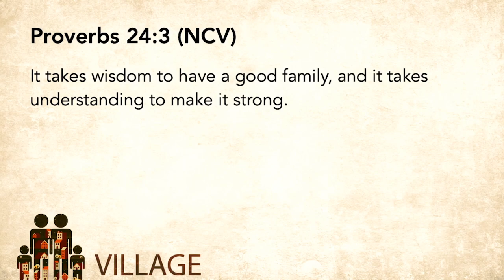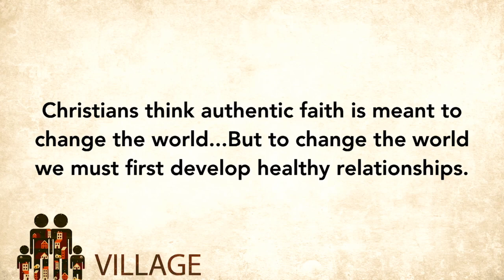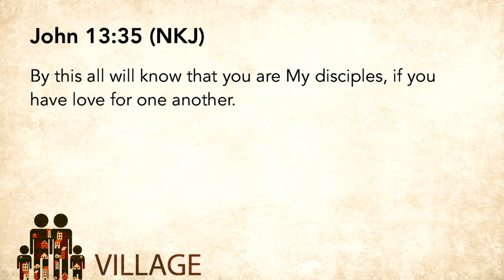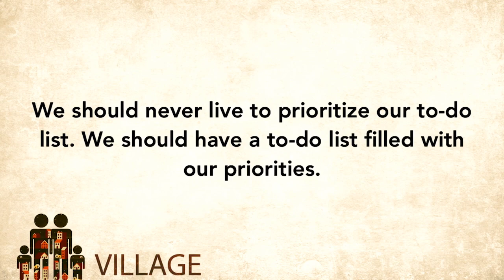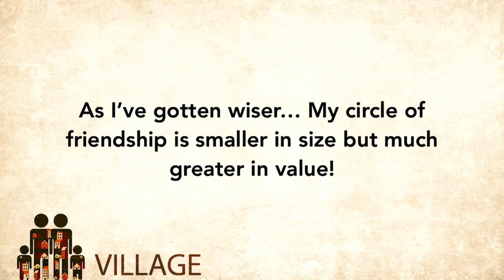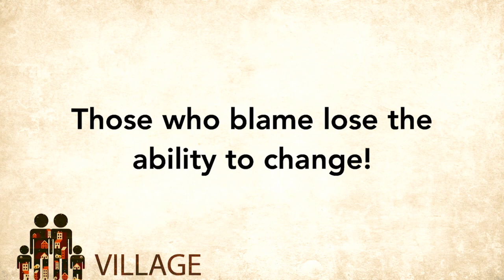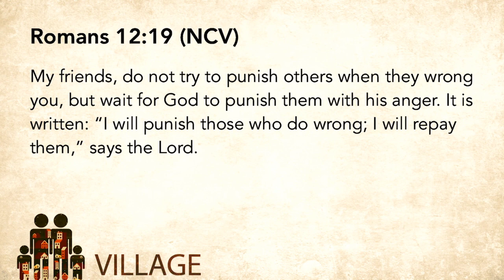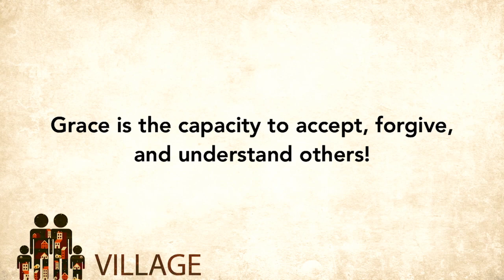Village Part 2 09.02.18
Series: Village
Speaker: Pastors Kevin and M'Lisa Goff

Trusting God
Pastor Mauricio Ruiz
Elevate Church
Encouragement
Elevate Church Newhall
Hope
Wisdom
Restoration
God
Jesus
Church
Church Service
Mothers
Woman of God
Spirituality
How to Stay Positive
Kingdom
Christian
church sermon
Joyce Meyers
Pastor Steven Furtick
Virtuous woman
Holy Spirit
Spiritual Journey
how to be happy
suicidal
overcoming obstacles
overcoming suicidal thoughts
teen suicide
teen christians
spiritual journey
spiritual walk
the rapture
understanding the bible
Bible
Wisdom
Christian
Hope
Purpose
How to find your purpose
Invasion
Invading The promises of God
Exodus
Unity,
Victory
Support your neighbor
Revival
Bethel Music
Elevation Worship
Strength
overcoming obstacles